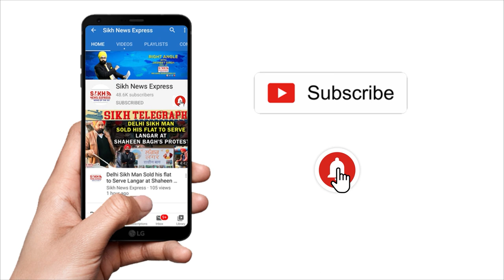Modi ਦਾ ਟੁੱਟਣ ਲੱਗਾ ਤਲਿਸਮ,Hindtava ਨਹੀਂ ਜੇਤੂ ਫੈਕਟਰ, RSS ਦੇ Magazine 'ਚ ਉਠੇ ਸਵਾਲ ! || SNE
Modi ਦਾ ਟੁੱਟਣ ਲੱਗਾ ਤਲਿਸਮ,Hindutava ਨਹੀਂ ਜੇਤੂ ਫੈਕਟਰ, RSS ਦੇ Magazine 'ਚ ਉਠੇ ਸਵਾਲ ! || SNE